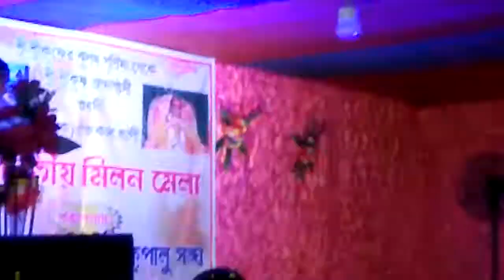19 8 2019